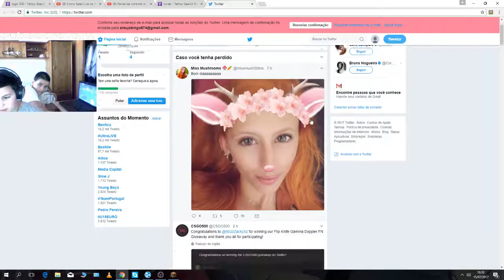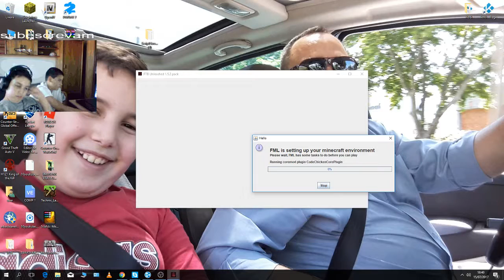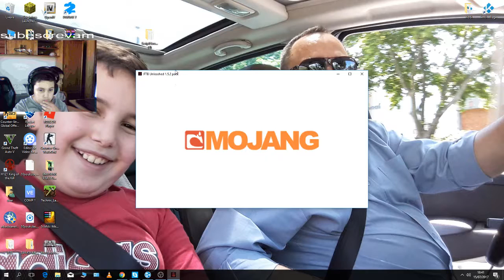livestream#3 jogando minecraft (ft.vitor134)